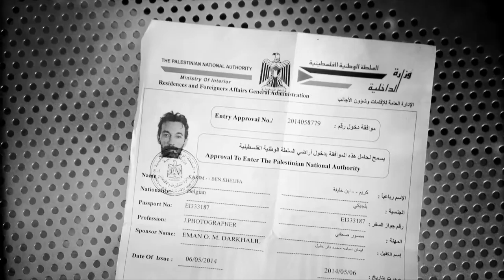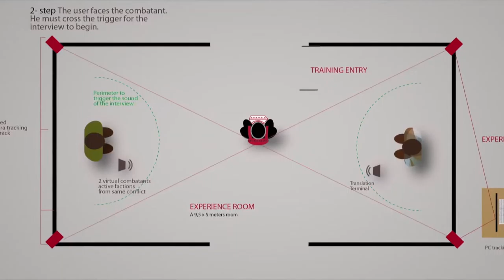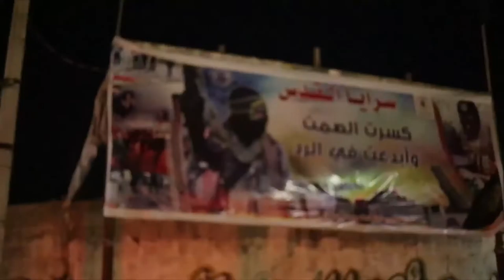Dokville 2016 – The Enemy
Dokville, der vom Haus des Dokumentarfilms organisierte Dokumentarfilm-Branchentreff, fand vom 16. und 17. Juni 2016 zum zwölften Mal statt. Unter dem Titel "Transmedial erzählen – Film, Webdoku, Game, 360°" wurde gezeigt, wie Dokumentarisches mit neuen Erzählstrukturen und technischen Möglichkeiten Neuland erobert.